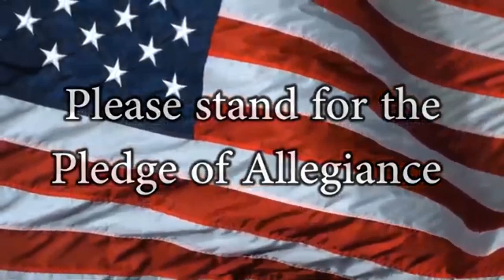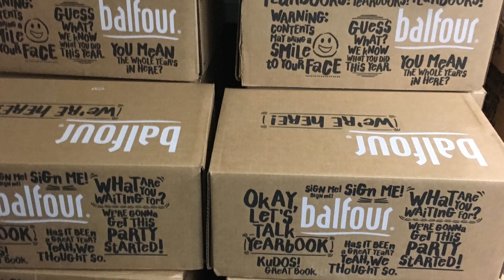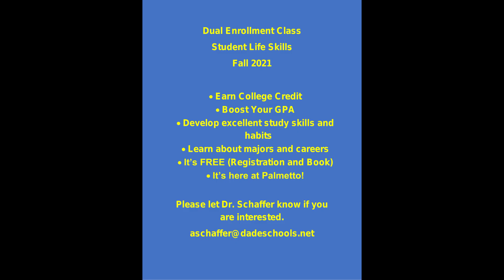Announcements 4-26-21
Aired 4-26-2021